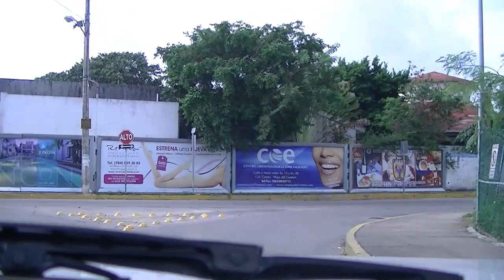Car ride from Condo to Shopping Center.mp4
8 min 40 sec drive from Carimaya to Centro Maya which is a large shopping center.We live in Playacar, which is a gated community located on the South end of Playa del Carmen. We pass an airport on the way to Centro Maya. There are many stores located there including a major food store, a movie theatre showing movies in English and Spanish, Also a bowling alley just opened up